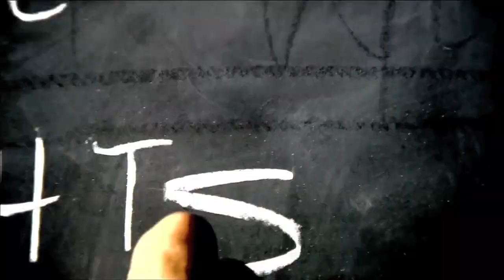Protect This House Friday Notre Dame. Bye Week.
Protect This House Friday. Highlights from the Michigan/Notre Dame game.